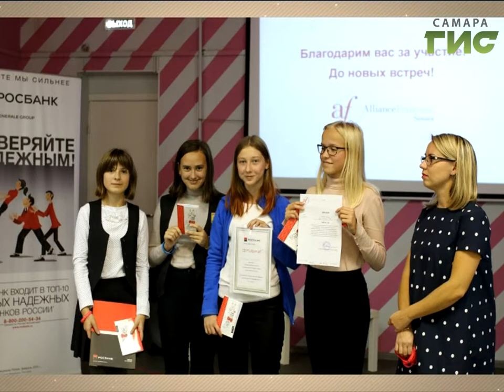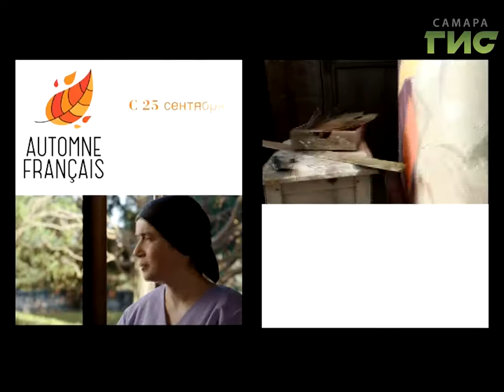"Город С" от 10.10.2017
Как провести "унылую пору" культурно и на французский манер? Что входит в программу фестиваля "Французская осень"? В программе "Город С" заместитель директора по развитию культурных и образовательных проектов "Альянс Франсез-Самара"  Юлия Гареева и архитектор Мария Храмова.